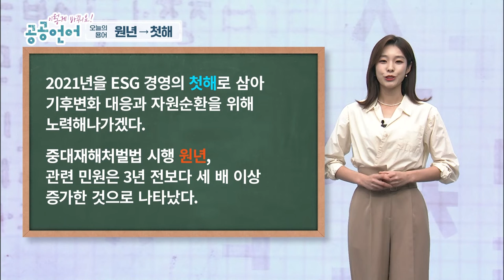처음 해!? 다음 해!? 원년은 언제예요??_이렇게 바꿔요! 공공언어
처음 해!? 다음 해!?
원년은 대체 언제예요???

- 공공언어란?

☆'원년'을 '첫해'로 바꿔 사용해 주세요!

제작진
촬영 부강언
CG 박시연
연출 송치원